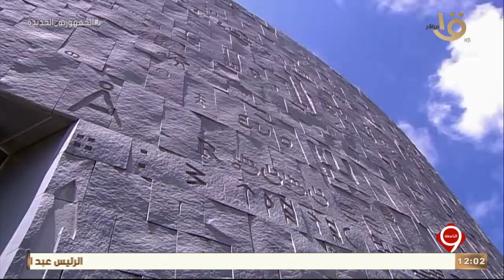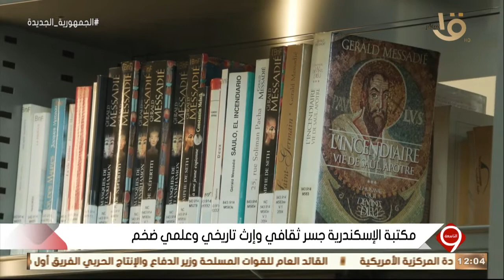التاسعة | مكتبة الإسكندرية جسر ثقافي وإرث تاريخي وعلمي ضخم